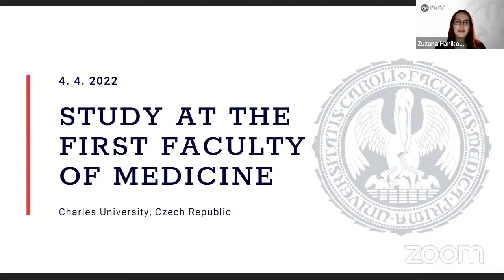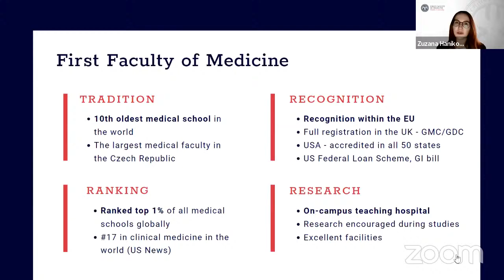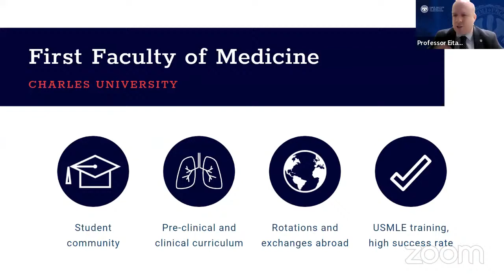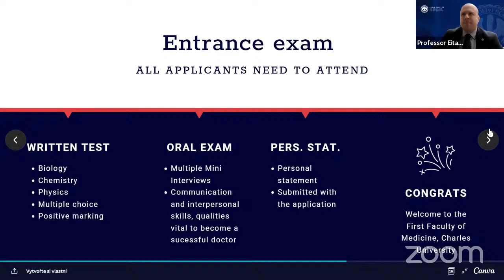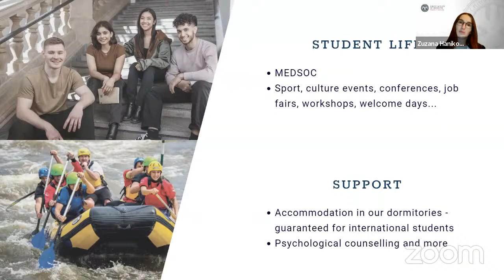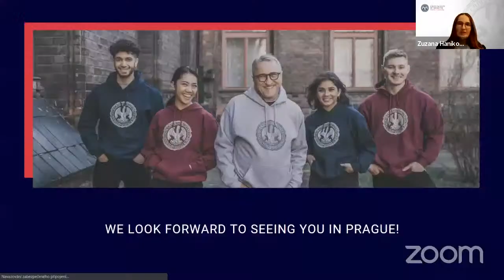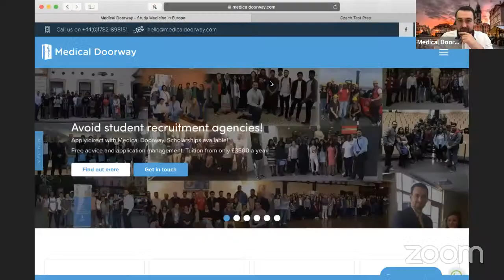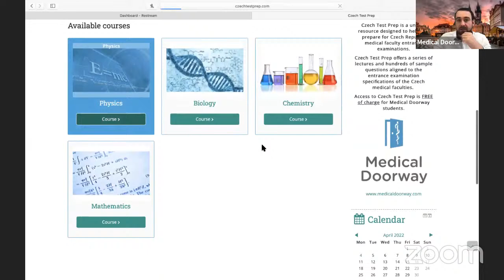Study Medicine or Dentistry at Charles University First Faculty of Medicine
Join Medical Doorway, Professor Eitan Brizman (Vice-Dean) and some of our current students to find out more about the opportunities to study medicine or dentistry at the First Faculty of Medicine in Prague. This is one of the world's most famous and popular medical schools. If you want to get selected for this globally recognised medical school you need to attend this webinar.